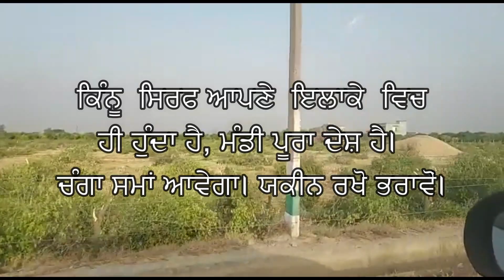ਕਿਨੂੰ ਵਾਲੇ ਕਿਸਾਨਾਂ ਨੂੰ ਇੱਕ ਅਪੀਲ किन्नो उत्पादक किसानों से एक अपील Appeal to Kinnow Growers.